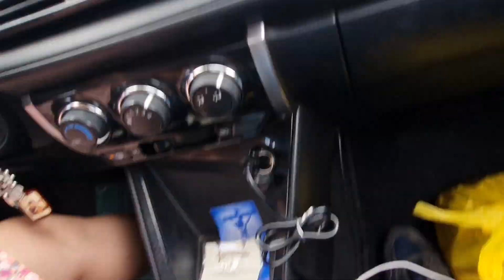ka nindot sa langit at Davao Coastal Road